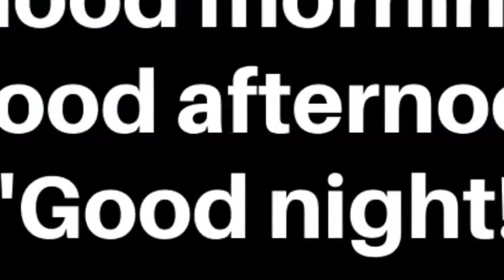How to say "Good morning! Good afternoon! and Good night! in Spanish.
Hola!

So in this video I teach you how to say:  "Good morning", "good afternoon", and "good night" in Spanish.

Also, get your freebie so can start speaking Spanish with your very own First Conversation!! Here it is.

Dionne